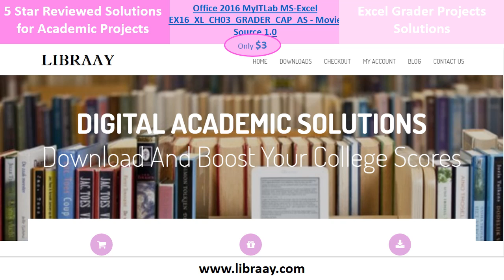Office 2016 MyITLab MS-Excel EX16_XL_CH03_GRADER_CAP_AS – Movie Source 1.0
You are an assistant manager at Premiere Movie Source, an online company that enables customers to download movies for a fee. You need to track movie download sales by genre. You gathered the data for November 2018 and organized it in an Excel workbook. You are ready to create charts to help represent the data so that you can make a presentation to your manager later this week.

Instructions:

For the purpose of grading the project you are required to perform the following tasks:

Step Instructions Points Possible
1 Start Excel. Download and open the file named exploring_e03_grader_a1.xlsx. 0.000
2 Select the ranges A4:A10, F4:G10 and create a Clustered Column – Line on Secondary Axis combo chart. 10.000
3 Position the chart to start in cell A13. Change the height to 3.5 inches and the width to 6 inches. 6.000
4 Change the chart title to November 2018 Downloads by Genre. Apply Black, Text 1 font color to the value axis title. 4.000
5 Add a primary value axis title and type Number of Downloads. Add a secondary value axis title and type Percentage of Monthly Downloads. Apply Black, Text 1 font color to both value axis titles. 6.000
6 Remove the legend. 2.000
7 Add data labels for the % of Month line. Position the data labels Above. 3.000
8 Select the range A5:E11. Insert Line Sparklines in the range H5:H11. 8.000
9 Apply the Sparkline Style Accent 2, Darker 50% sparkline style. 4.000
10 Show the high point and markers for the sparklines. Change the high point marker color to Red. Change the low point marker to Blue. 8.000
11 Select the range A4:E10. Create a stacked bar chart. Move the chart to new sheet. Type Bar Chart for the sheet name. 8.000
12 Add a chart title above the bar chart and type November 2018 Weekly Downloads by Genre. Apply bold and Blue font color to the bar chart title. 8.000
13 Apply 11 pt font size to the category axis, value axis, and the legend for the bar chart. 6.000
14 Use the Axis Options to display the value axis in units of Thousands, set the Major Units to 500, apply the Number format with 1 decimal place for the bar chart. Use the Axis Options to format the category axis so that the category labels are in reverse order in the bar chart. 10.000
15 Change colors and apply Color 12 to the bar chart. 5.000
16 Apply the default gradient fill for the plot area in the bar chart. 5.000
17 Apply landscape orientation for the Data worksheet. 2.000
18 Apply horizontal and vertical center on page options for the Data worksheet. 4.000
19 Ensure that the worksheets are correctly named and placed in the following order in the workbook: Bar Chart, Data.  Save the workbook. Close the workbook and then exit Excel. Submit the workbook as directed. 1.000